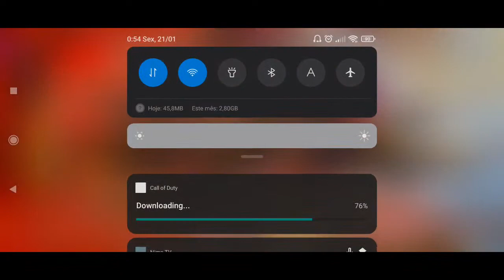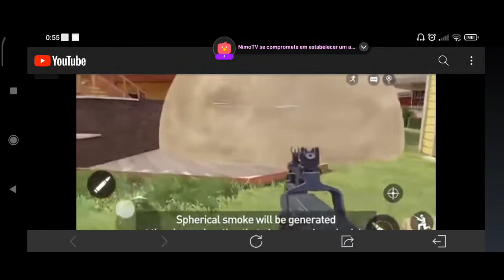🔥 PokémonUNITE 🔥 LETS GOOOO